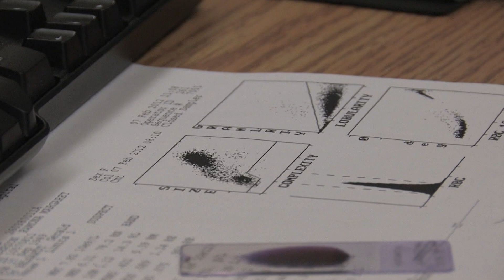Northern Health Staff Profile- Medical Lab Technologist Christy Lauzon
Christy Lauzon left Windsor, Ontario on an adventure in 2010 to relocate to Prince Rupert, British Columbia. In this Northern Health Staff Profile video, Christy shares her experience in Prince Rupert.